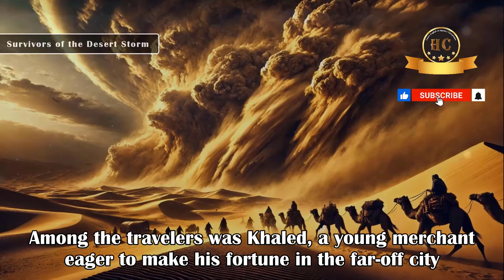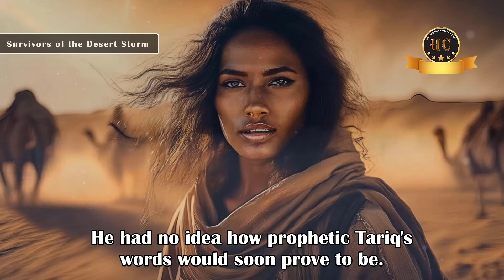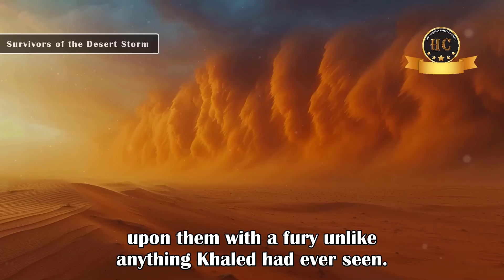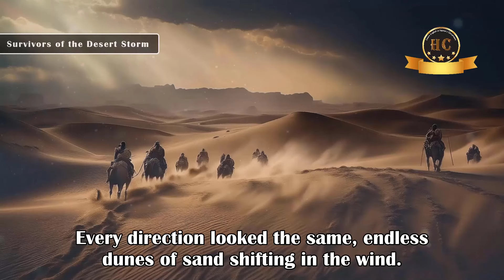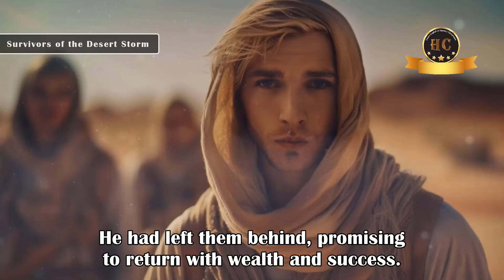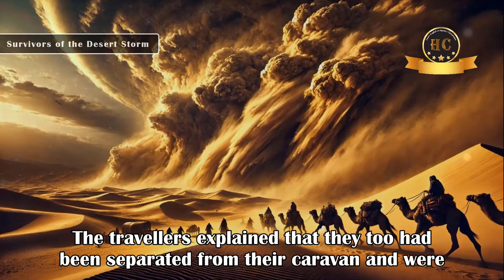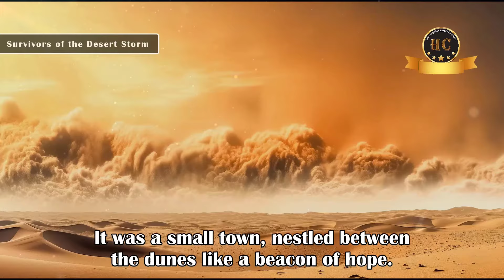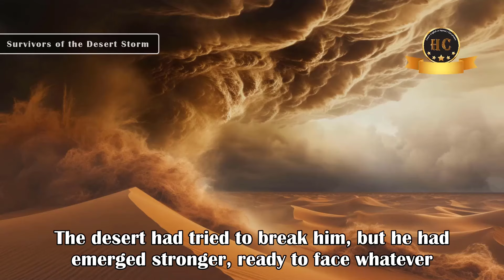Survivors of the Desert Storm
Embark on a thrilling journey of survival with "Survivors of the Desert Storm," a gripping action-adventure story that will keep you on the edge of your seat. Set against the backdrop of a treacherous desert, this tale follows a brave group of travelers who must face nature's fiercest challenge—a powerful sandstorm that scatters their caravan and threatens their very survival. As they struggle to find their way back to civilization, they must confront not only the unforgiving environment but also their own fears and limitations.

In this epic tale of perseverance and courage, you will witness the strength of the human spirit in the face of adversity. Each character’s story weaves a tapestry of hope, determination, and the will to overcome the odds. From the relentless heat of the desert sun to the chilling darkness of the storm, every moment is a test of survival that will leave you captivated until the very end.

This action-packed adventure will not only entertain but also inspire you to push beyond your limits and never give up, no matter the challenges that come your way. As you immerse yourself in this harrowing journey, you will feel the tension, the triumphs, and the raw emotions of those lost in the desert, making their way through the storm to find hope and redemption.

Be sure to explore our other exciting stories filled with adventure, mystery, and inspiration. Each video on this channel brings a unique narrative designed to captivate and transport you to worlds of endless possibilities.

We value your thoughts and invite you to share your reflections in the comments. Your engagement helps us grow and brings new stories to life!

Your shares help our channel reach new viewers and allow us to continue creating exciting content for you. Thank you for being a part of our journey!